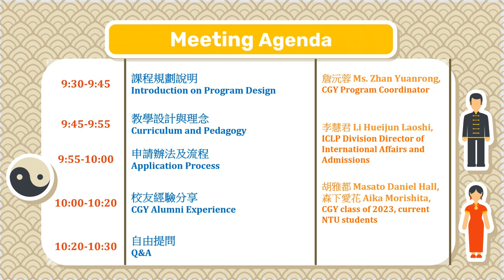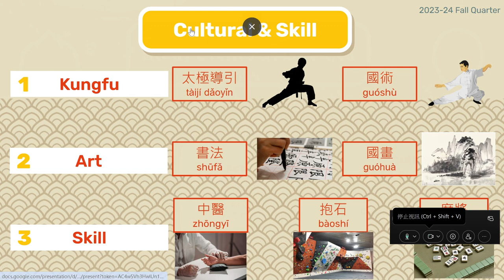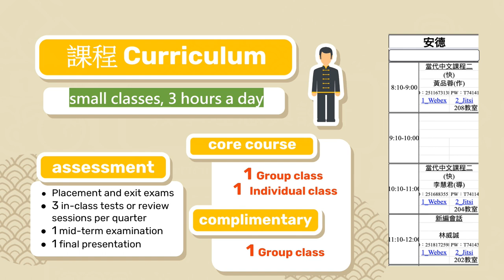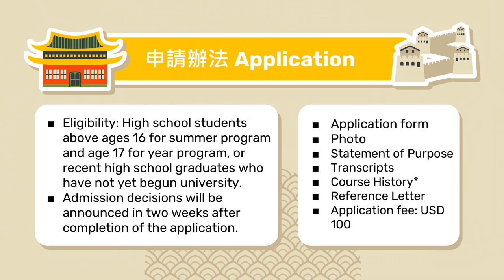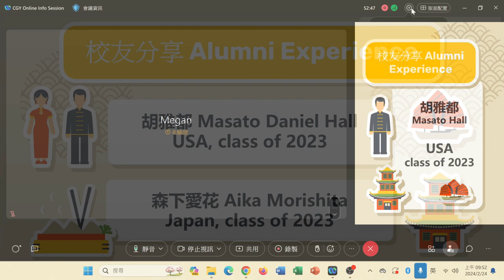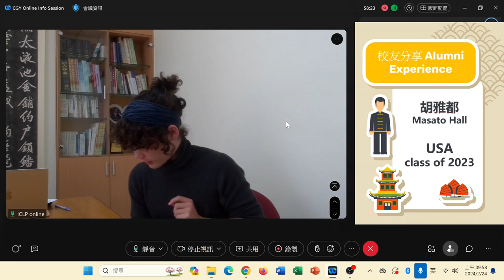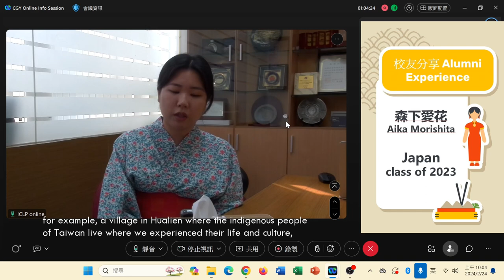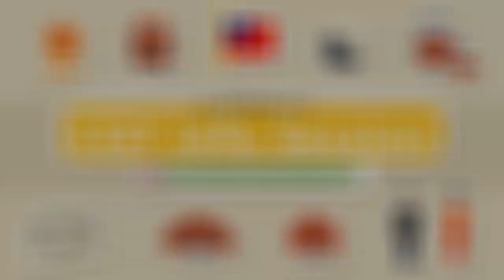[Chinese Gap Year (CGY) in Taipei] Admission Info Session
Looking to get your Chinese up a few notches while spending some time abroad for your gap year? Located in Taipei, the capital of one of the best expat destinations - Taiwan, CGY offers intensive language training and exciting cultural events, absolutely a worthy choice for anyone who wants to immerse themselves in a whole new environment for a life-changing experience.

Tune in for our virtual admission information session recording and find out more!
0:00 Introduction
2:12 Program Overview: weekly schedule
3:56 Activity 1: Language missions
5:31 Activity 2: Trips & Excursions
6:51 Activity 3: Cultural & Skill Courses
8:14 Curriculum Design
12:10 CGY Pedagogy
14:06 Class Rules
15:08 Language & Attendance Pledges
16:42 Application Process
19:22 Taiwan MOE Huayu Enrichment Scholarship
21:09 Alumni Experience
21:28 Masato HALL, class of 2023
31:29 MORISHITA Aika, class of 2023
35:42 Q&A (1)
37:31 Q&A (2)